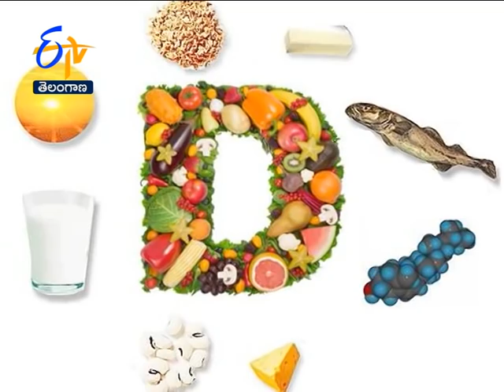Corona And Vitamin D | Sukhibhava | 26th August 2020 | ETV Telangana